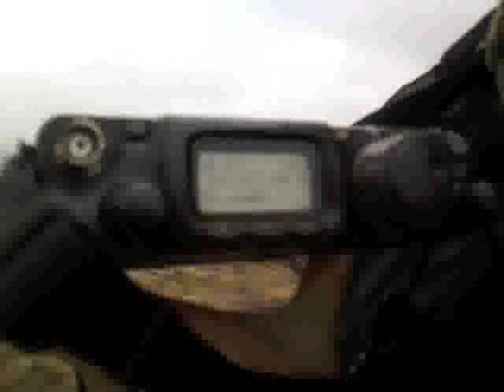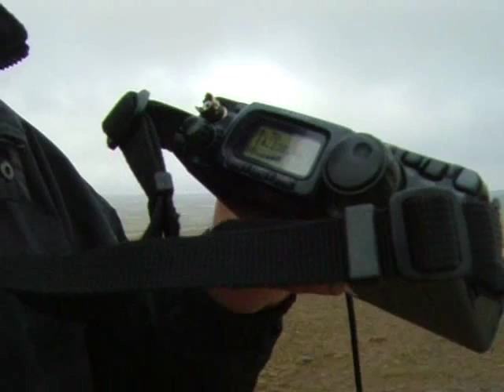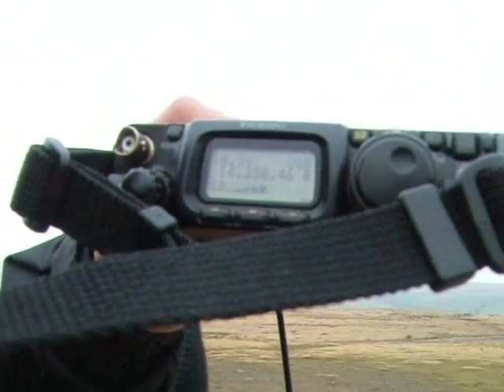Home Made Tripod Test With Miracle Antenna & FT-817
After making a simple light weight aluminium tripod I went for a walk with Louise - M3TLL and Dudley the Greyhound over the Moor Top Close by to my QTH.

The Tripod is to be used with my Miracle Antenna a Yaesu FT-817 QRP, multi-banded, multi-mode Radio. It was made in less than 30 minutes,  the antenna  mounts inside a cradle  and can be used either by standing it on a flat surface or it can be placed  inside a back pack.